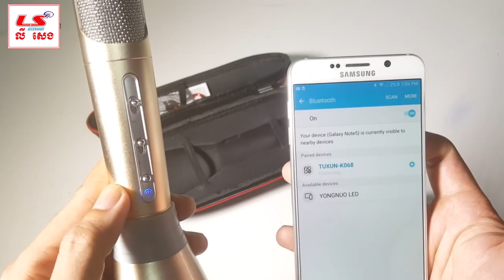Mini Karaok microphone